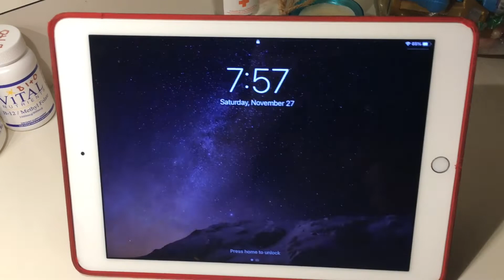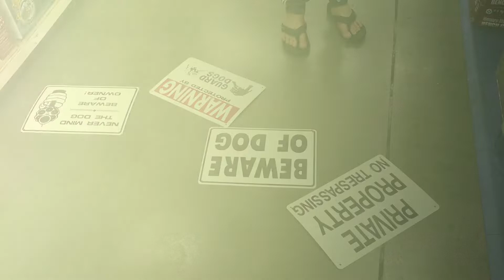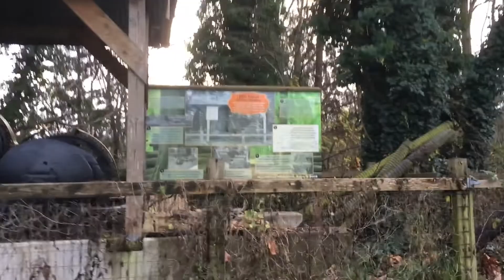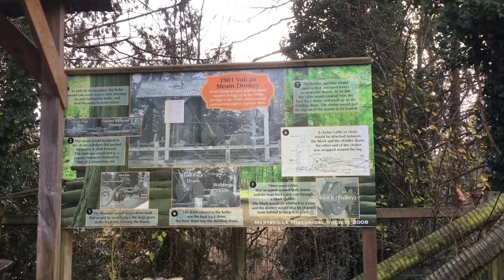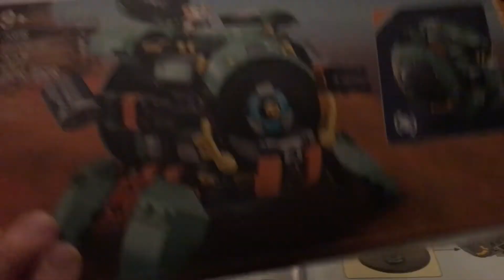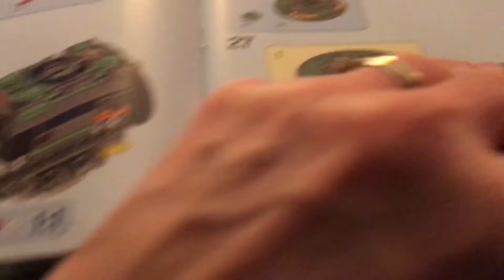November 2021 Third "Half" Recap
Second Half Recap was getting too long, so I did the final portion of the month as a third section.  Sorry this took so long to get up. For some reason my ipad and Studio.youtube.com are not working well together.  Finally getting it uploaded several days after I got it put together.  Hopefully you still enjoy it.